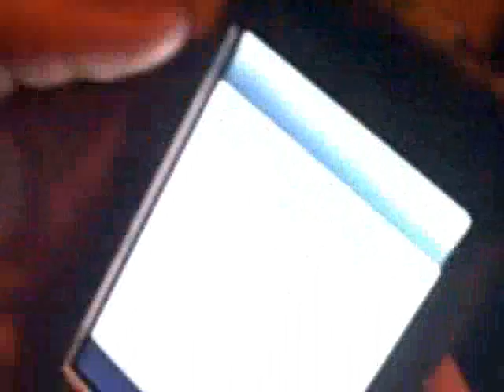2009 Memories!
Love my friends :) .. oh yeah and that's macey at the end doin' what she does best!